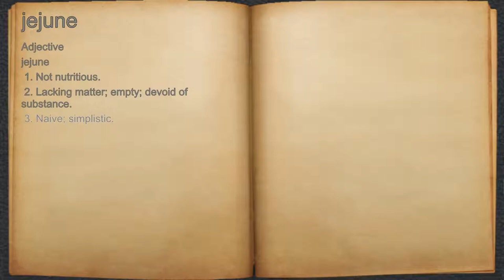What does jejune mean?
A spoken definition of jejune.

Intro Sound:
Typewriter - Tamskp